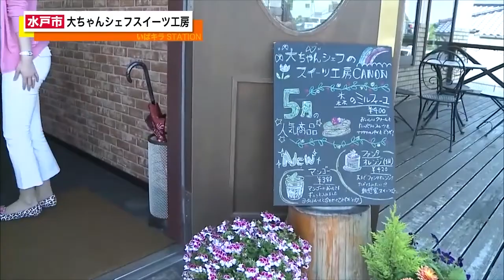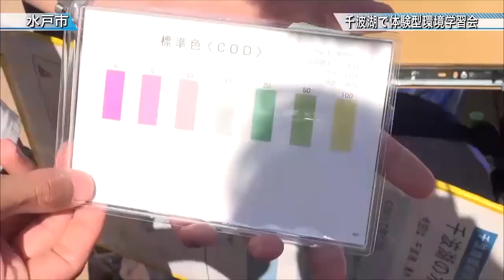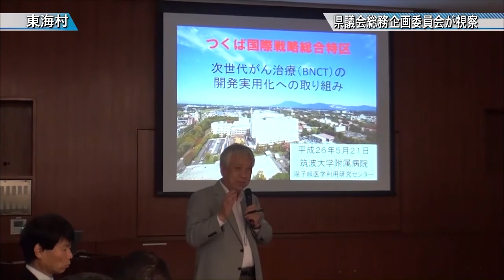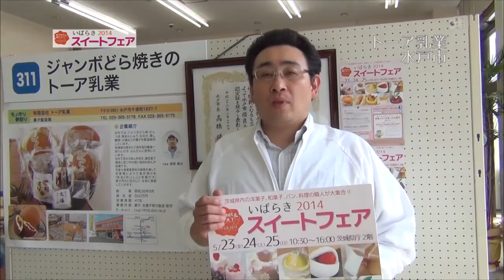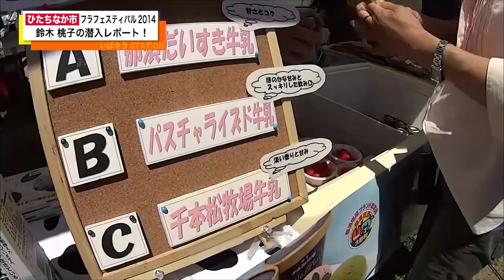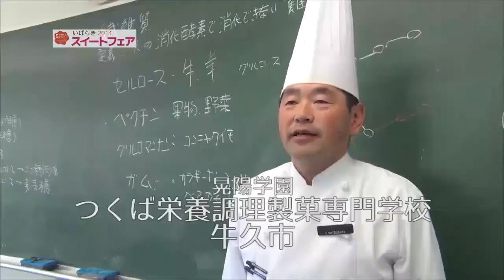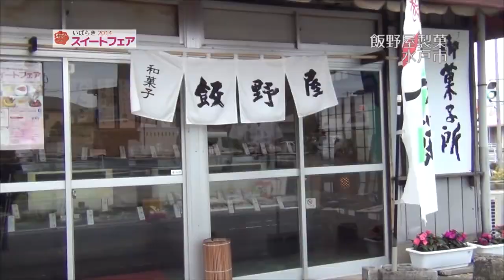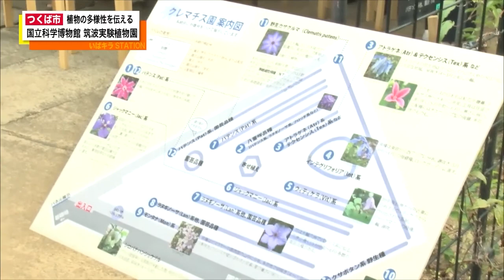いばキラSTATION アーカイブス(H26.05.22)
■いばキラSTATION　12:00～
茨城県庁4階・いばキラTVスタジオから生配信！！
【MC】ジェームス英樹・鈴木桃子
5月23日から3日間。茨城県庁2階を会場に「いばらきスイートフェア2014」が開催されるということで、
『Sweets』をテーマにオープニングをお届け中です！！
5月22日木曜日は水戸市にある「大ちゃんシェフスイーツ工房 カノン」から、
お店自慢のスイーツを、大澤幸子が紹介してくれます♪
そしていばキラTVのMC陣が県内各地へ赴き、
いろんな方々にお話をお伺いする「いばキラpeople」のコーナーでは、
西野ひとみがつくば市の「国立科学博物館 筑波実験植物園」に行ってきました！
いろんな植物に関するお話をお伺いしてきましたので必見です。
また、5月18日(日)に国営ひたち海浜公園を会場に開催された
「フラフェスティバル2014」の潜入リポートもお楽しみに！！
このほか、皆さんにご投稿いただいた
身近なニュースや写真を紹介する「いばキラピックアップ」など。
茨城県の旬な情報・話題を盛りだくさんでお届けします！！